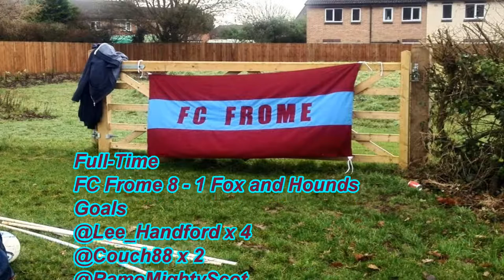FC Frome V Fox and Hounds League 06 04 2014